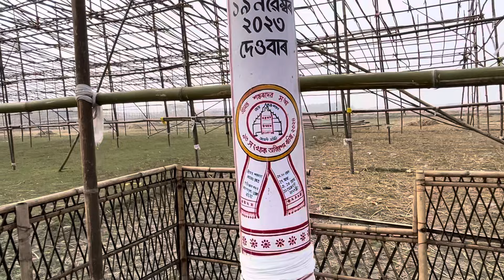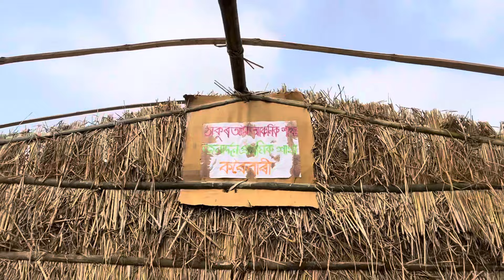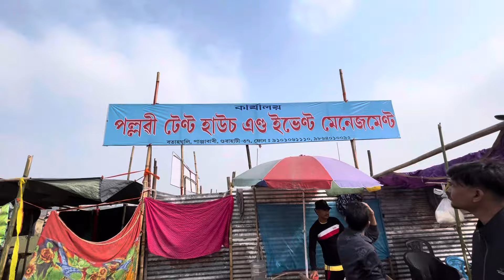প্ৰস্তুতি হৈ গল শংকৰদেৱ অধিবেশনৰ॥Assamese vlog ॥Mridu pawan vlogs||sankardev adhiveshan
Sankardev adhiveshan
Sankardev adhiveshan 2025
Sankardev adiveshan 2024
Sankardev adhiveshan jorhat

New picnic
All Assam youtuber picnic 2024
Viral Video
Assamese video
Assamese new song
Mridu paban
Mridu pawan
Family vlogs
Lifestyle vlogs
Viral Video
Trending video
Tamulpur youtuber
Assamese vloger Tamulpur
Tamulpuror Mridu pawan
Mridu paban Tamulpur
Tamulpur assamese youtuber
Pawan medhi
Paban medhi
Mridu pawan
Mridu paban
Mridu pawan vlogs
Mridu paban vlogs
New bike video
Jubin vlogs
Jubin
Jubin youtuber
African Bhaluk
Dimpus vlogs
Paban medhi
rakesh Junior
viral boy pragyan
Paban da video
Lifestyle vlogs
Family vlogs
Food vlogs
Paban medhi
Pawan medhi
Paban da video
Pawan da video
New picnic place assam
Assamese new picnic place
Bogamati picnic place
New viral video
Family picnic
Family vlogs

Trending video
Tamulpur youtuber
Tamulpur vloger
Assamese youtuber
Assamese youtuber Tamulpur
Mridu pawan
Mridu paban
Mridu pawan vlogs
Mridu paban vlogs
Nagrijuli
parbati pahar boko
parvati pahar boko
parbati mandir boko
parvati mandir boko
parbati tample boko
parbati hils boko
parvati temple book
boko picnic place
Parvati pahar
Parvati temple boko
jubin vlogs
jubin girlfriend face reveal
suwalkuchi
hajo powamakka
Tamulpur youtuber
Assamese youtuber Tamulpur
Mridu pawan Tamulpur youtuber
Paban da vide
Lifestyle vlogs
KTM duke 390
Duke 390 video
Duke 390 review assamese
Duke 390 3rd generation 2024 model
Assamese review bike
Viral video
New picnic 2024
magh bihu
bhogali festival lottery
Bogamati picnic video
Bogamati picnic spot 2023
Bogamati picnic 2024
Bogamati
Bogamati picnic
Bharali
African Bhaluk
African Bhaluk bharali
2024 new song
By by 2023
Kashmir trip 2024
Kashmir trip jubin vlogs
Cancel Kashmir trip
Kohuwa resort nalbari
Pagladiya resort nalbari
Sh motors nalbari
Picnic 2024
All Assam youtuber picnic
Assamese youtuber picnic 2024
Air India flight
Flight restaurants Assam
Sankar sangha festival 2024
93 Sankardev adhibekhon Rangia
Sankardev adhibekhon Rangia
Preparing 93 Sankardev adhibekhon